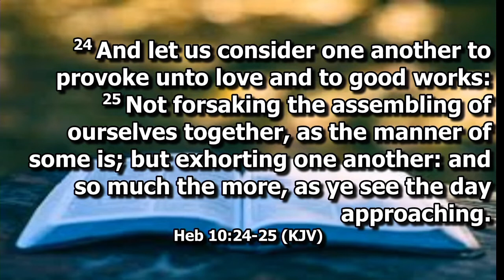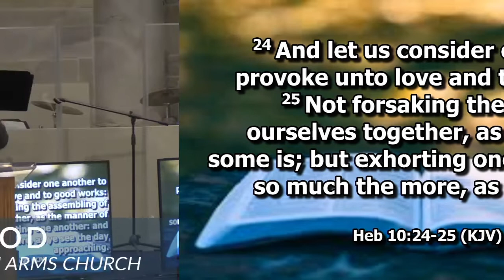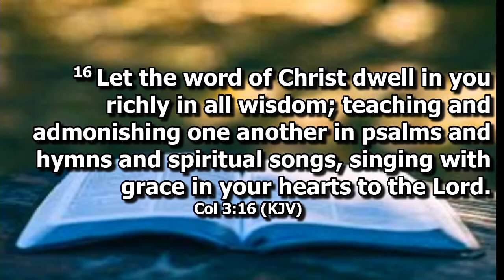Encourage One Another 1.10.2021